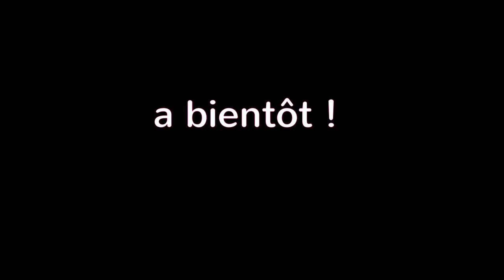Navajo Horse Project en France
Pour les amérindiens, le cheval est un être sacré. En 2013, 2014 et 2015, des ateliers aux USA et des rencontres avec les traditions amérindiennes du cheval. En Septembre et octobre 2016,  renocntres en France avec Jones et Clayson Benally et Gino Antonio autour de l'approche traditionnel du cheval dans la tradition Navajo. Une interview de Jones Benally, Medecine- Man Navajo.